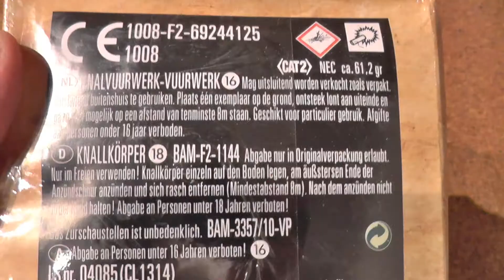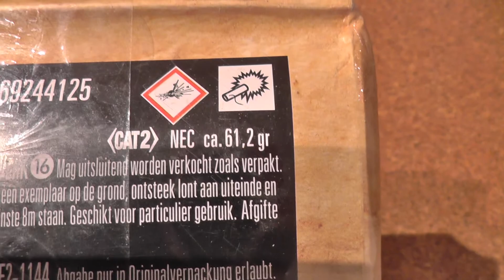Neuheit Silvester 2014/15 - Lesli - "Vipers" - SPRENGKRAFT97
Die Vipers von Lesli sind eine Neuheit von Silvester 2014/15. Für alle Böller-Kinder unter uns, die nicht so auf Qualität achten sondern nur auf masse genau richtig. Ansonsten eher ein schlechtes Produkt leider.

Schneideprogramm: MAGIX Video deluxe MX Plus